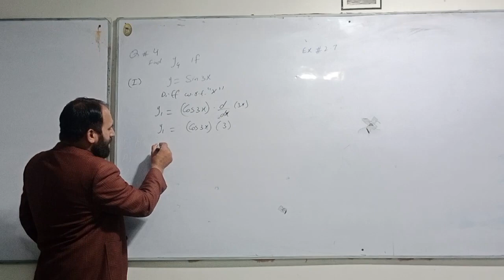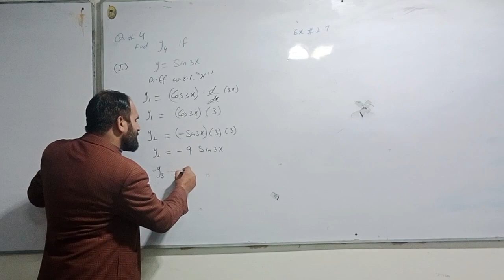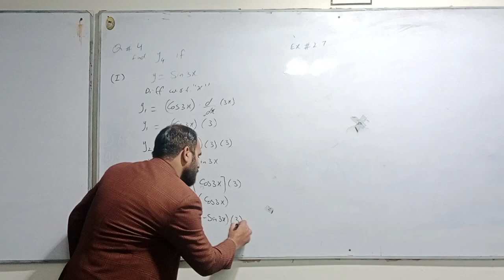Exercise 2.7 Q.4 (i) -Inter Part 2 || Lecture 72 || 2nd Year Mathematics, Ch 2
What differentiation means?
Differentiation is a process, in Maths, where we find the instantaneous rate of change in function based on one of its variables.

The etymological root of "differentiation" is "difference", based on the idea that dx and dy are infinitesimal differences.

What are Types of Product Differentiation? Several different factors can differentiate a product. However, there are three main categories of product differentiation. These include horizontal differentiation, vertical differentiation, and mixed differentiation.